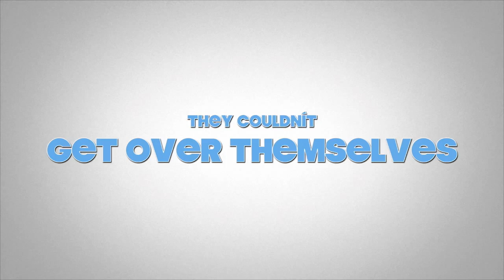MCT: Noises Off - Trailer #2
Noises Off!
By Michael Frayn

Opens at the Williams Event Center in Cameron on Saturday, November 7 at 7:00 p.m. (doors open at 6:00 pm, curtains up at 7:00 p.m.) and continues with performances Sunday, November 8 (doors open at 1:30 p.m., curtains up at 2:00 p.m.); Saturday November 14 (doors open at 6:00 pm, curtains up at 7:00 p.m.) and Sunday, November15 (doors open at 1:30 p.m., curtains up at 2:00 p.m.).

Tickets for Noises Off! may be purchased at the door for $15 (students with current ID $12).

Producer: Melanie Reed; Directed by Luc Howland; Edited by Jigar Bhakta, Luc Howland, Jenn Posival; Music: “Jeeves & Wooster” by Anne Dudley; With: Devin Buchanan, Elizabeth Buchanan, Mona Butala, Maurice Goza, Martha Lee, Brenda Sanders, Tia Rae Stone, Kelita Thomas, Tristan Torres & Mandi Tyson; Set Design: Devin Buchanan, Randy Leo, Melanie Reed & Monica Schiller; Costume Design: Lori Vega & Phyllis Waring; Stage Manager: Nicholas Macatee; ASM: Jenn Posival